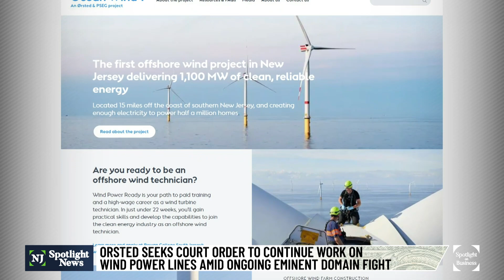Offshore wind company sues Ocean City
Ørsted, the company behind the Ocean Wind 1 project, filed a lawsuit in Superior Court against Ocean City about the placement of onshore power cables. The company has state approval for the work, despite opposition from local leaders in Ocean City. The town is appealing the approval to lay power lines for the project about 50 feet below the ocean bed and beach under the city’s streets.